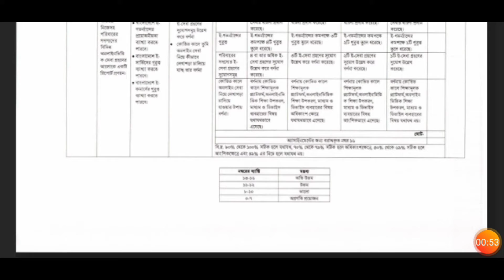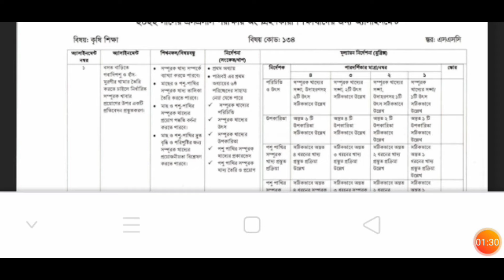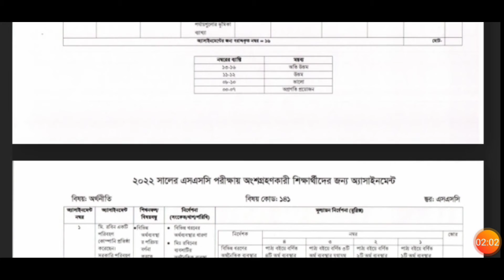SSC Exam 2022 7th Assignment Question Pdf Answer|| 7th Week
SSC Exam 2022 7th Assignment Question Pdf Answer|| 7th Week || SSC 7th Week Assignment pdf Answer Subcribe My channel তথ্য ও যোগাযোগ প্রযুক্তি, 7th week assignment, উচ্চারত গণিত, Pdf file, কৃষি শিক্ষা, 7th week, গার্হস্থ্য বিজ্ঞান,Ssc 2022,অর্থনীতি, চারু ও কারুকলা, Information and communication technology,Ssc 2022 assignment 7th week, Pronounced mathematics,class 10 assignment, Agricultural education,2022 assignment, Domestic science, Economy,Ssc 2022 7th week assignment Arts and Crafts,Ssc 2022 7th week assignment pdf Official Social Media: Facebook Instagram Business mail.

SHOW LESS

# SM MIM TV